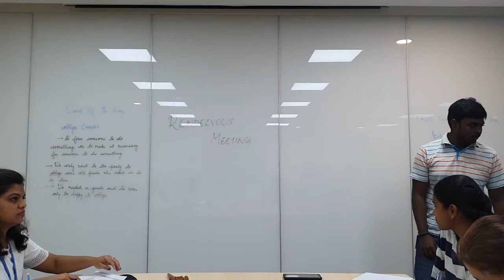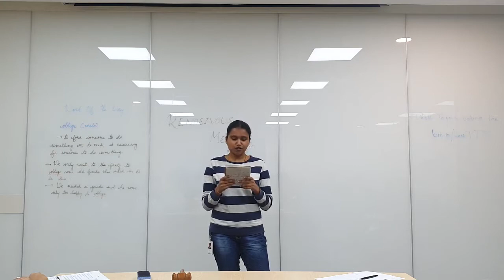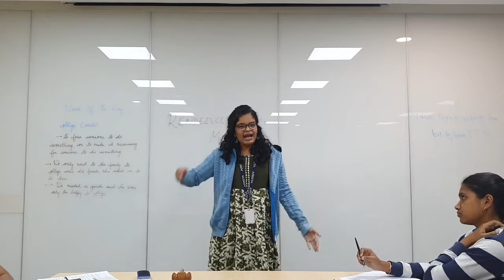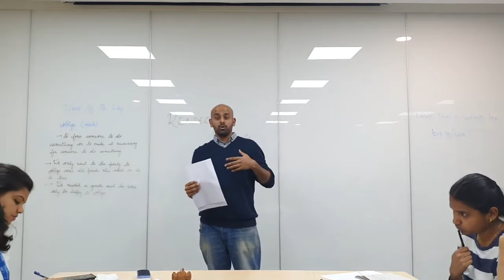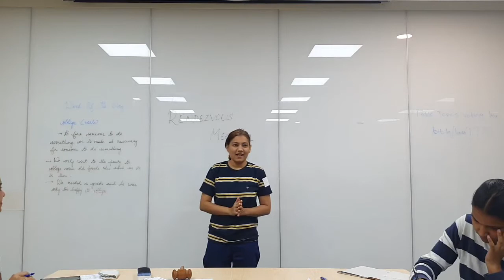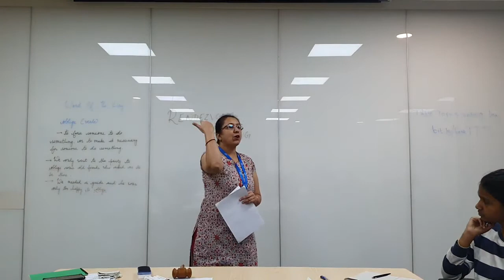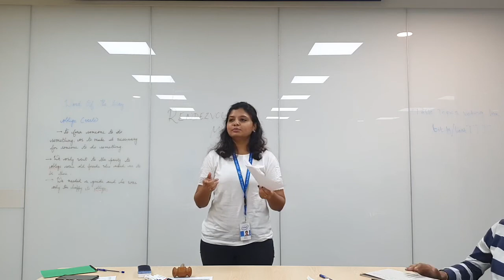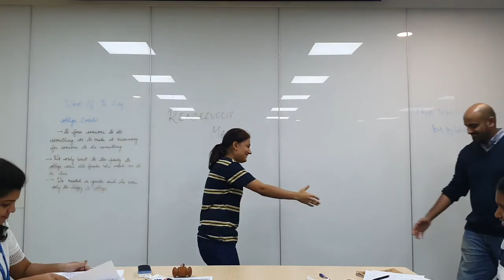Club meeting #09, 21-Nov-2019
OitC's first Rendezvous Meeting with
- JPMC Toastmasters
- Intel Talkmasters Toastmasters

SAA - Manoaj Mani
PO - Priya (JPMC)
TMoD - Anurag Murugesan
TTM - Satya (Intel Talkmasters)

Speaker #1 - Akshaya Sridharan
Evaluator #1 - Mahima (JPMC)

Speaker #2 - Akanksha (Intel Talkmasters)
Evaluator #2 - Jayendran Jayaraman

Speaker #3 - Arpit (JPMC)
Evaluator #2 - Sweety (Intel Talkmasters)

GE - Priya (JPMC)
Timer - Aditi (Intel Talkmasters)
AhCounter - Venkatesh (JPMC)
Grammarian - Harini Suresh
Videographer - Gokulkrishnan SR

Table-Topics Speakers
1. Sweety (Intel Talkmasters)
2. Shama (Intel Talkmasters)
3. Karthiga (JPMC)
4. Ganith (JPMC)
Best-TTS - Sweety

Legends
SAA - Sergeant at Arms
PO - Presiding Officer
TMoD - Toastmaster of the Day
GE - General Evaluator